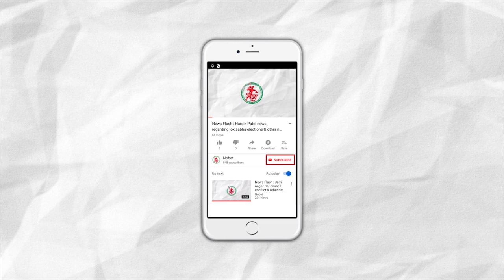News Flash: ગુજરાતમાં ટુ વ્હીલર ચાલકો માટે ફરી હેલ્મેટ ફરજીયાત